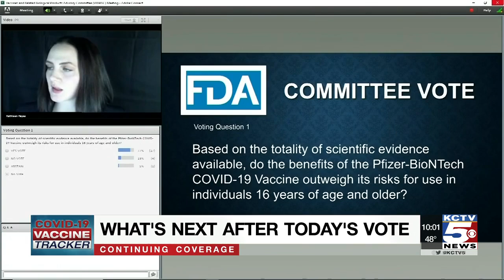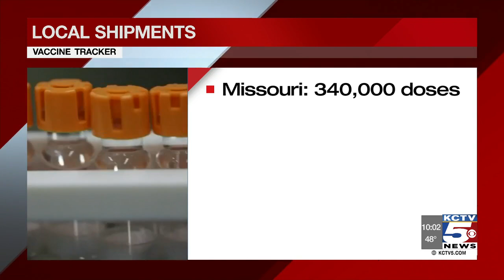Doctors say masks will still be important to wear even when COVID-19 vaccine is given out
With an FDA panel giving the green light to Pfizer's Covid-19 vaccine, it is expected to get emergency approval from the FDA soon.